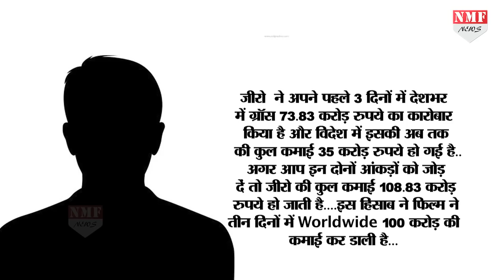SRK की Zero ने विदेशों में गाड़े ऐसे झंडे Khans की भी निकली हवा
शाहरूख खान की फिल्म जीरो का भले ही इंडियन बॉक्सऑफिस पर औंधे मुंह जाकर गिरी हो, लेकिन Worldwide इस फिल्म ने धूम मचा दी है..